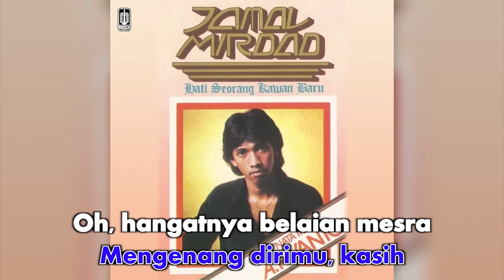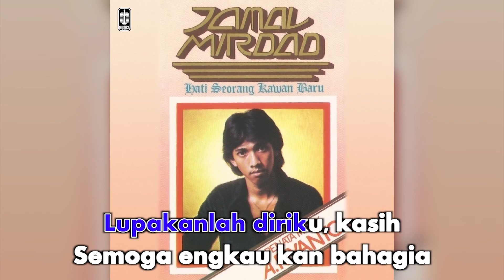Jamal Mirdad - Lagu Sendu (Official Karaoke Video)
Karaoke video by Jamal Mirdad "Lagu Sendu"
Cipt. Johan Untung